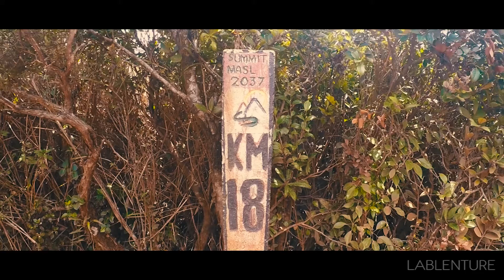Tapulao w/ LOVE